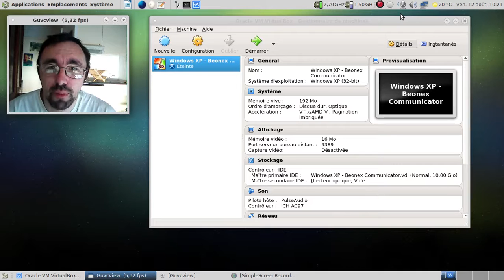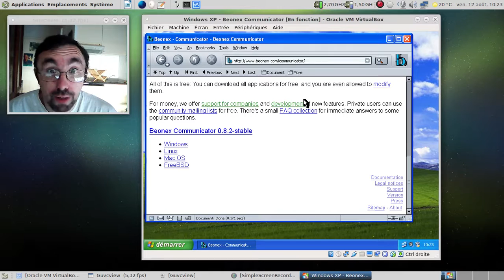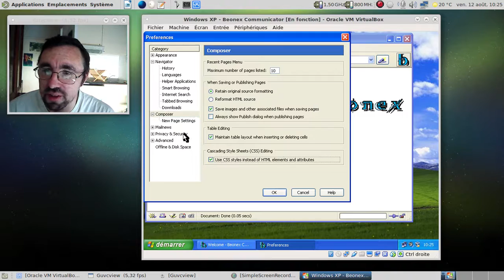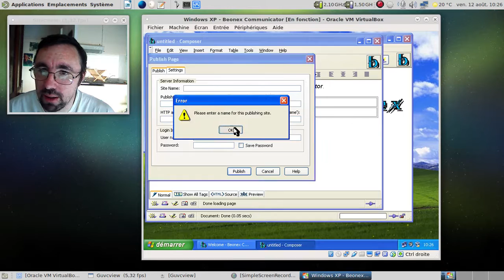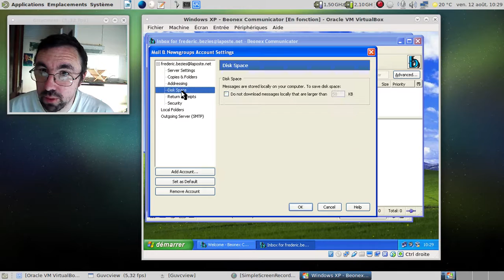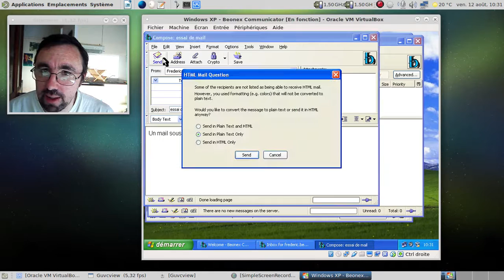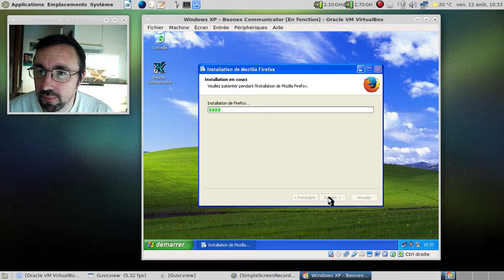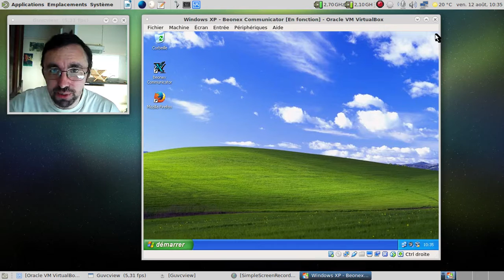Beonex Communicator 0.8.2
Un fork oublié de la Suite Mozilla ayant existé dans les années 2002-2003.